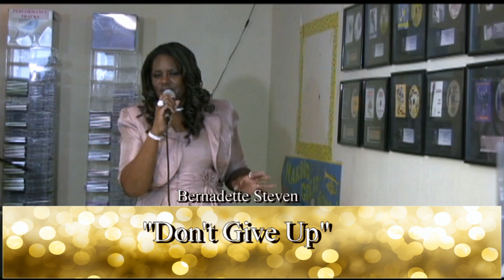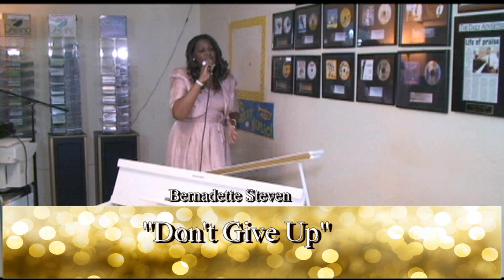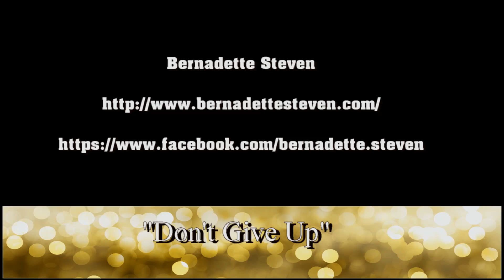Bernadette Steven performs new gospel hit "Don't Give Up" Live on Digital Soul Media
Gospel recording artist, Bernadette Steven performs new hit, "Don't Give Up" Live on Digital Soul Media